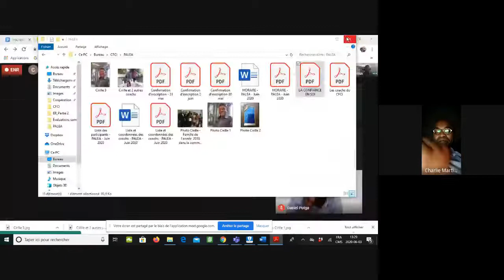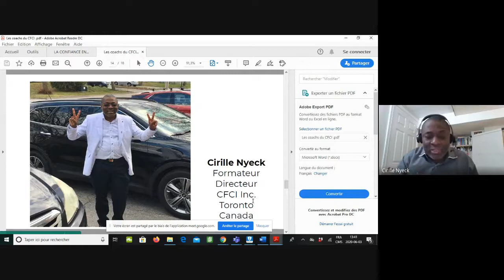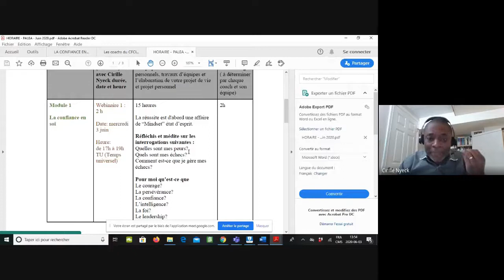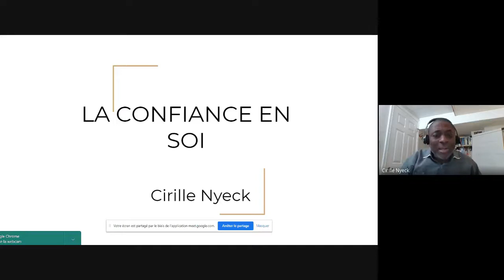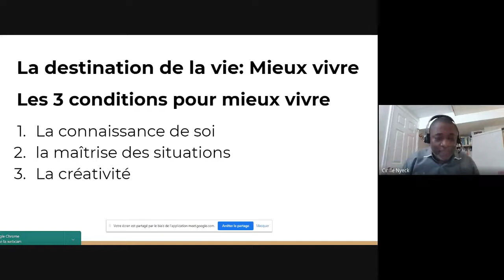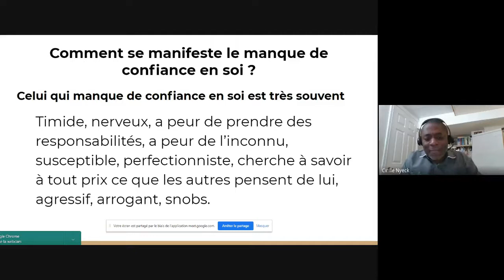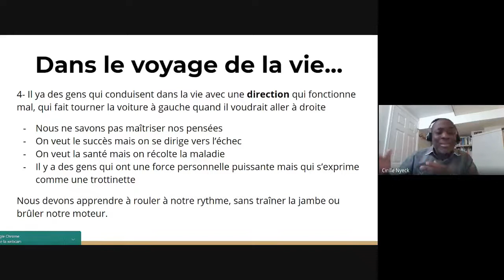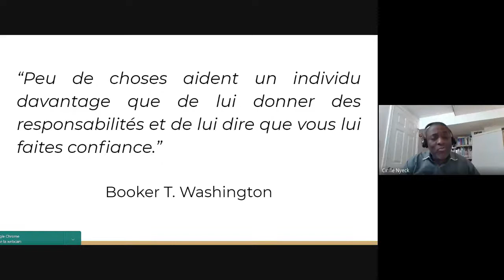Le métier d'entrepreneur - PALEA - SAISON # 1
Programme d'appui au leadership et à l'entreprenariat en Afrique